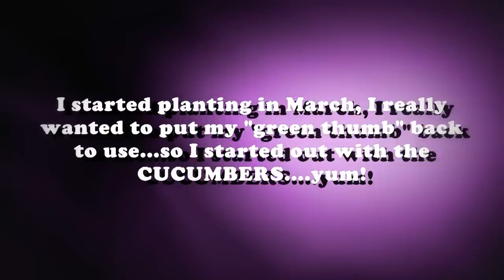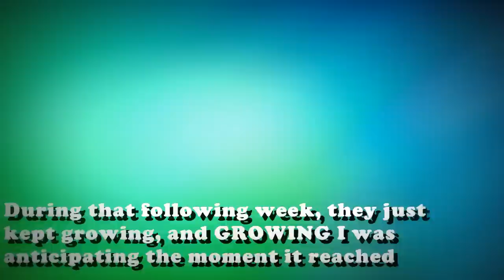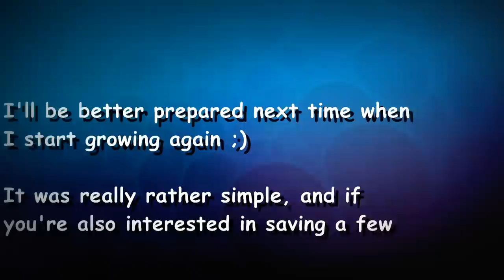Growing Cucumbers & Tomatoes!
Growing Tomatoes and Cucumbers. at home hehe ^_^

I just wanted to share my very brief experience with growing tomatoes and cucumbers. I wish I had the proper knowledge and resources regarding the later up keep of them both, but I still wanted to recommend doing so if you're really interested. But I highly suggest learning more about your choice of seeds, soil, pots etc. so there's no damage to the plant :-)

I had fun watching them grow! If you'd like to know where I purchased my seeds, you can check the science section at Toysrus (not sure if they still sell them, but I hope so).

And...

The tomatoes I got from Tripleclicks (The tomatoes grew much more, but I forgot to take pictures of them)

There's a cheaper one some where at Tripleclicks too.

tripleclicks cucumbers tomatoes vegetables growing planting weeds healthy water hungry plastic soil-dirt toysrus herbs, herbal life